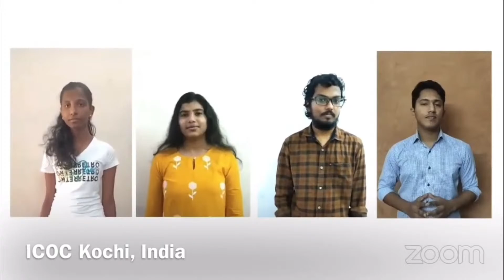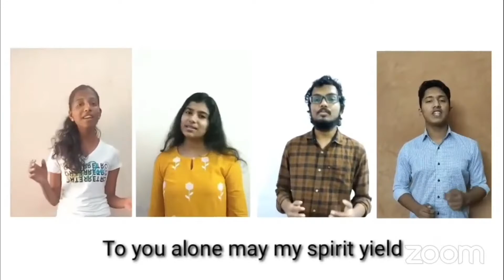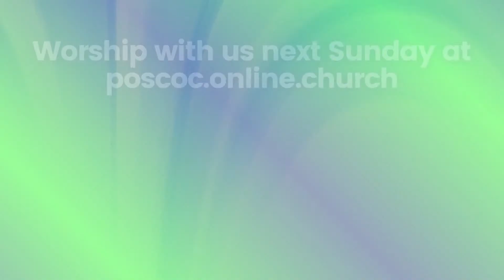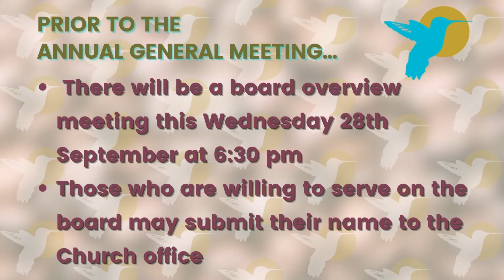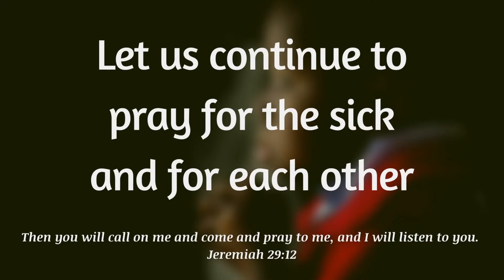LIVE Sunday Worship Service for September 25th 2022